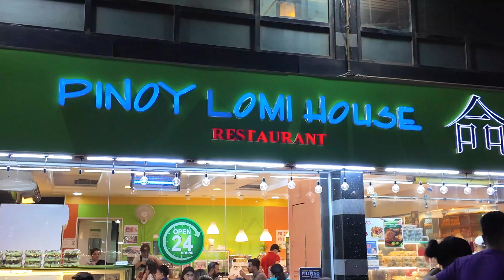HAPPY BIRTHDAY LANIE with DJI OSMO POCKET 3 | DUBAI, UAE 🇦🇪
Celebrating a birthday is a simple way to thank God for another year of existence. Celebrating it with family and friends makes it so special and memorable.